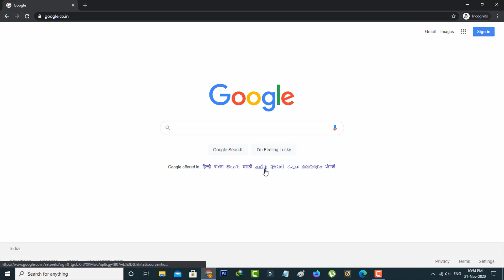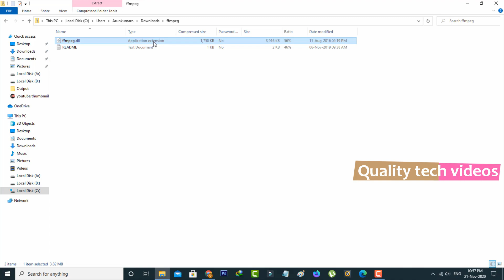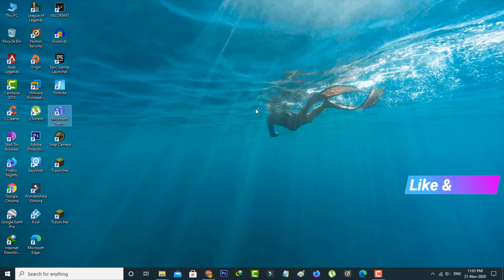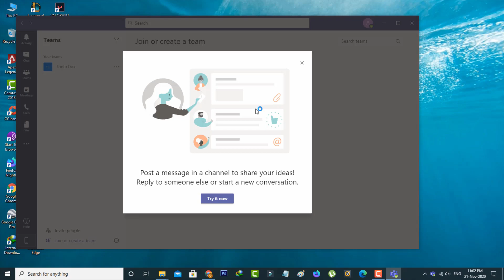Fix Microsoft Teams System Error-The Code Execution Cannot Proceed Because ffmpeg.dll Was Not Found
Today i get the following one error notification while i try to access my microsoft teams application :

Teams.exe - System Error

The code execution cannot proceed because ffmpeg.dll was not found.Reinstalling the program may fix this problem.

This tutorial is about how to fix microsoft teams ffmpeg.dll not found.

Always check if you're using the 2022 released new update of ms teams or not.

how to solve microsoft teams ffmpeg.dll missing issue :

1.Here i get this error message in my windows 10 pc.

2.At same time this solution also works on windows 7,windows 8 and windows 8.1 platforms.

3.Very simple method to fix this problem is just download that dll file from google.

4.And then copy that file.

5.Now you can open your local disk c and then goto user's folder.

6.And click to open your windows username folder.

7.Now you can goto App data - Local - Microsoft - Teams - Current.

8.Finally in this folder section,simply you can paste that copied dll file.

9.Once you done this processes,this problem is fixed.